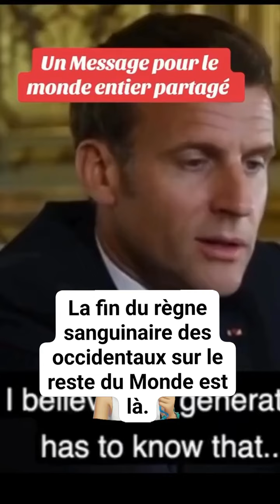10 de marzo de 2024